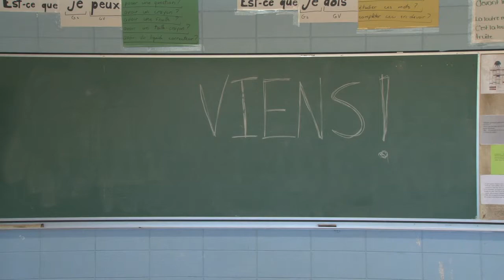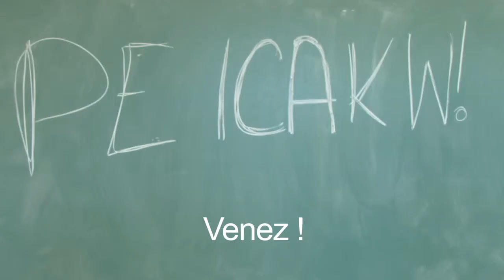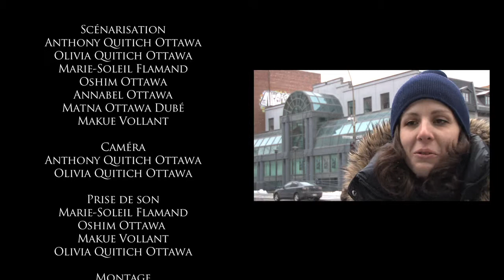Viens! Un film du comité Empreintes de Manawan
Voici un film réalisé par le comité Empreintes de Manawan durant l'année scolaire 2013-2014. Il raconte ce qu'est un jeune de Manawan, ce qu'il fait, ce qu'il mange, ce qu'il aime... Mais surtout, c'est un film pour vous inviter tous à aller les voir ! Accepterez-vous l'invitation ?

Par ENSEMBLE pour le respect de la diversité, en partenariat avec le Wapikoni Mobile et l'école Otapi de Manawan.